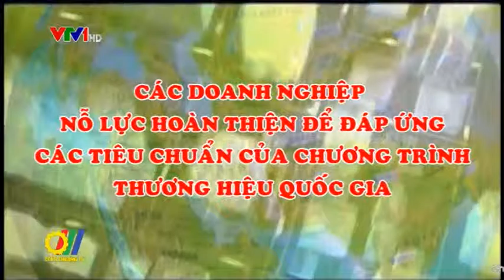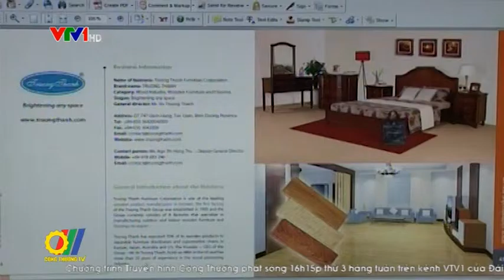Các doanh nghiệp nỗ lực hoàn thiện để đáp ứng các tiêu chuẩn của chương trình thương hiệu quốc gia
Chương trình Thương hiệu quốc gia là chương trình duy nhất của Chính phủ Việt Nam tiến hành với mục đích quảng bá hình ảnh quốc gia, thương hiệu quốc gia thông qua thương hiệu sản phẩm, hàng hóa và dịch vụ. Biểu trưng thương hiệu quốc gia có tựa đề giá trị Việt Nam - Vietnam Value, được trao cho các thương hiệu sản phẩm đáp ứng hệ thống tiêu chí của chương trình...